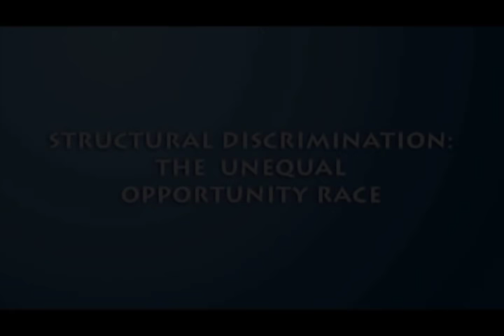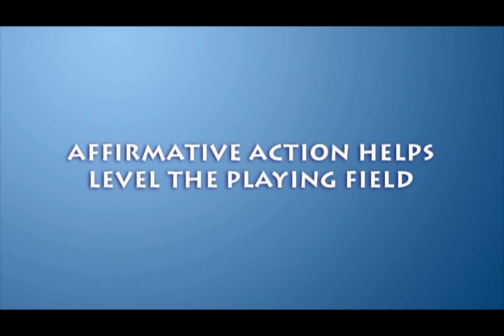The Unequal Opportunity Race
Short film for the African American Policy Forum, showing metaphors for obstacles to equality which affirmative action tries to alleviate.  All graphics and animation by Erica Pinto.